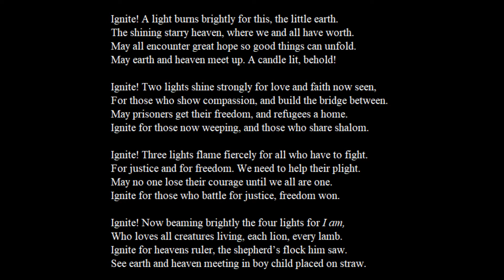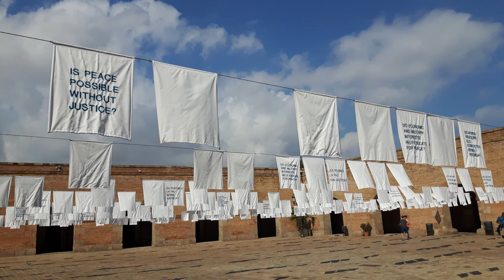Ignite - Tenn Lys Advent Song in English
Start at 0:50

Norwegian advent song translated to Norwegian during my year in Barcelona, Spain. Each Sunday in advent, one verse is added - nearing the celebration of Jesus' birth. I have taken the photos (all except one) in and around Barcelona.

Lyrics in Norwegian:

Tenn lys!
Et lys skal brenne for denne lille jord.
Den blanke himmelstjerne, der vi og alle bor.
Må alle dele håpet så gode ting kan skje.
Må jord og himmel møtes. Et lys er tent for det.

Tenn lys!
To lys skal skinne for kjærlighet og tro,
for dem som viser omsorg og alltid bygger bro.
Må fanger få sin frihet og flyktninger et hjem.
Tenn lys for dem som gråter og dem som trøster dem.

Tenn lys!
Tre lys skal flamme for alle som må sloss.
For rettferd og for frihet. De trenger hjelp av oss.
Må ingen miste motet før alle folk er ett.
Tenn lys for dem som kjemper for frihet og for rett.

Tenn lys !
Nå stråler alle de fire lys for ham
som elsker alt som lever, hver løve og hvert lam.
Tenn lys for himmelkongen som gjeterflokken så.
Nå møtes jord og himmel i barnet lagt på strå.

Lyrics in English:

Ignite!
A light burns brightly for this, the little earth.
The shining starry heaven, where we and all have worth.
May all encounter great hope so good things can unfold.
May earth and heaven meet up. A candle lit, behold!

Ignite!
Two lights shine strongly for love and faith now seen,
For those who show compassion, and build the bridge between.
May prisoners get their freedom, and refugees a home.
Ignite for those now weeping, and those who share shalom.

Ignite!
Three lights flame fiercely for all who have to fight.
For justice and for freedom. We need to help their plight.
May no one lose their courage until we all are one.
Ignite for those who battle for justice, freedom won.

Ignite!
Now beaming brightly the four lights for I am,
Who loves all creatures living, each lion, every lamb.
Ignite for heavens ruler, the shepherd’s flock him saw.
See earth and heaven meeting in boy child placed on straw.